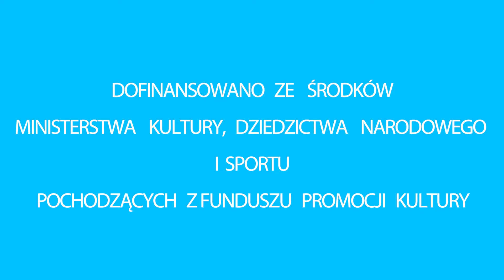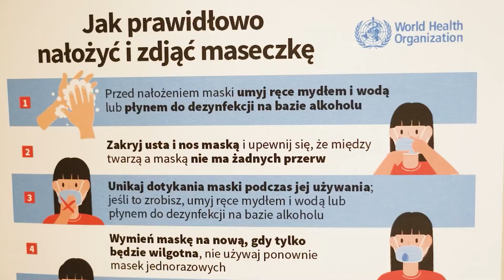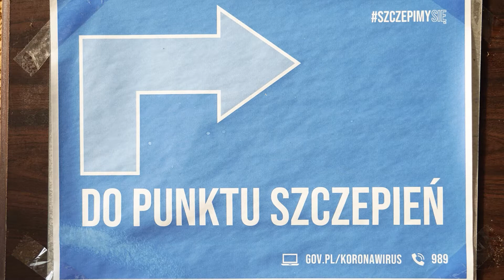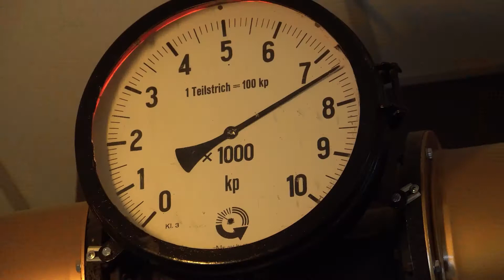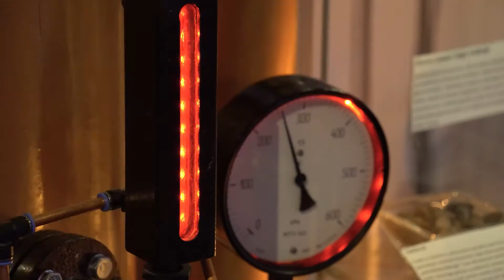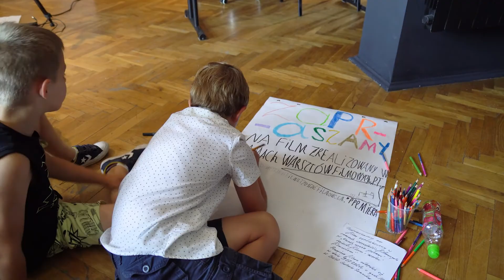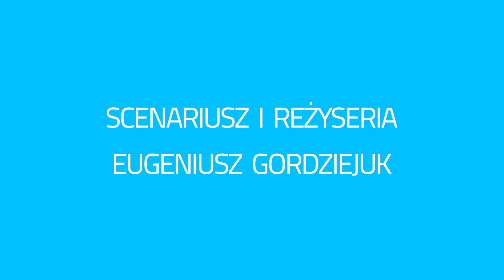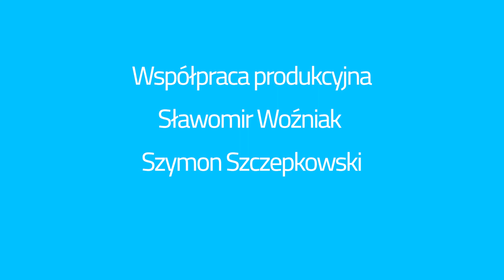Sanok 2021 - Film warsztatowy - Wakacyjne wiadomości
KAŻDY MOŻE POZNAĆ TAJNIKI FILMU I ZOSTAĆ FILMOWCEM - WARSZTATY 2021r

"Każdy może poznać tajniki filmu i zostać filmowcem" to cykl warsztatów edukacyjnych z zakresu produkcji filmowej. Uczestnicy w trakcie praktycznych zajęć edukacyjno - animacyjnych poznali tajniki filmowego świata i sami stworzyli własny film.

Dofinansowano ze środków Ministra Kultury, Dziedzictwa Narodowego i Sportu pochodzących z Funduszu Promocji Kultury - państwowego funduszu celowego.

Producent: EGoFILM Ewelina Gordziejuk
Sanok 2021